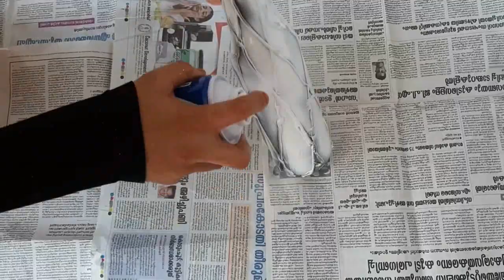lock down special 5 easy bottle desinings....bottle art for bigginers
hai friends,

in this video we will teach you to make 5 easy bottle art.
you can try this fro your home.